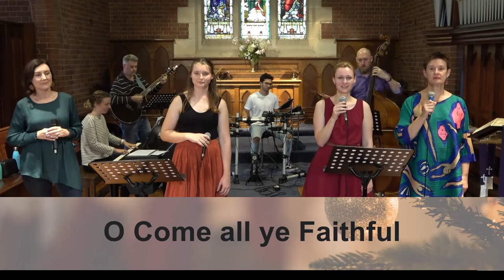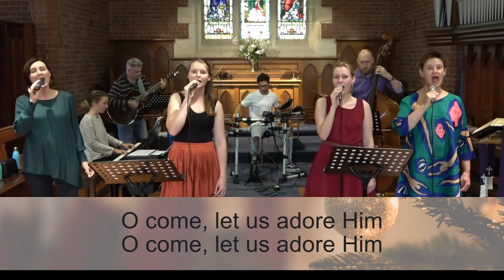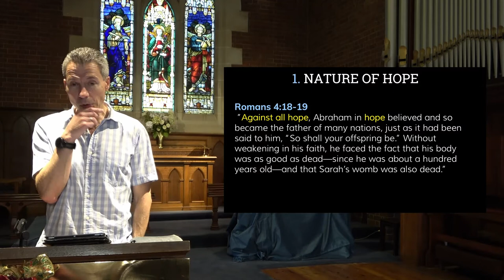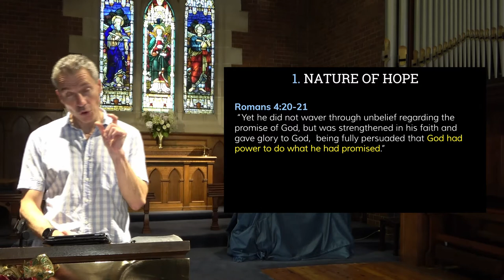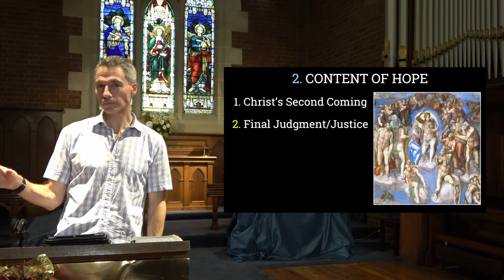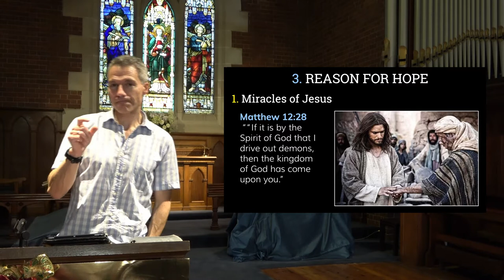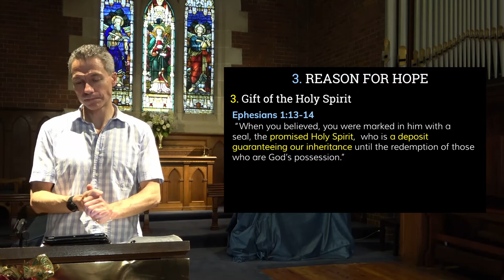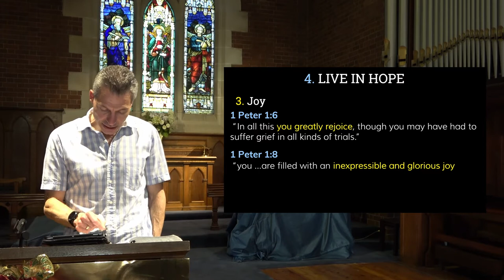St John's Online 27 12 20